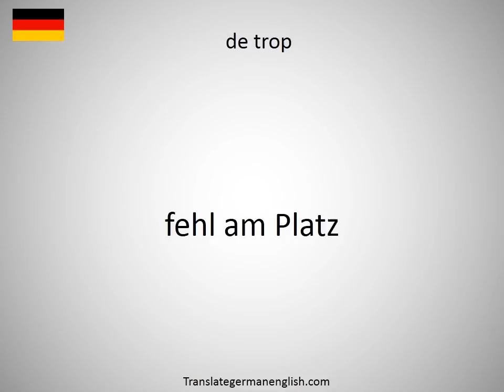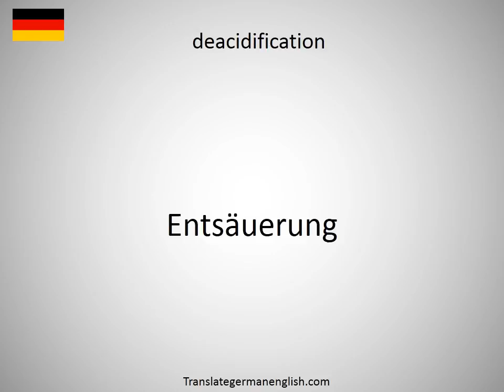How to say de trop in German?